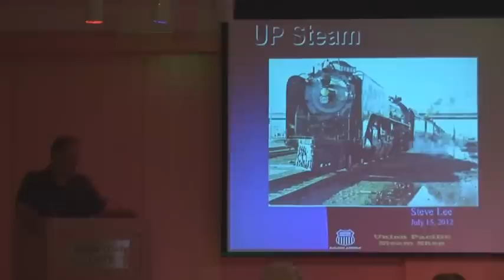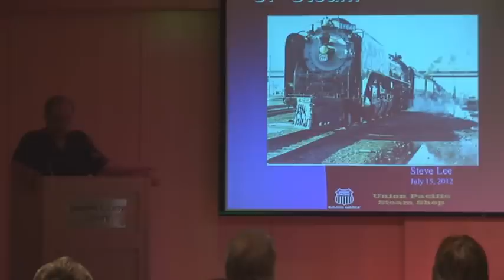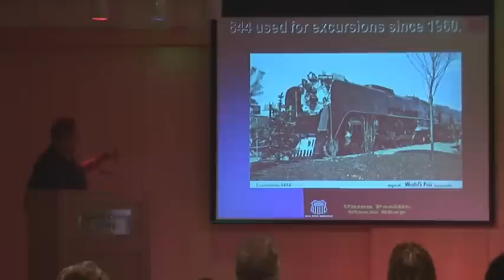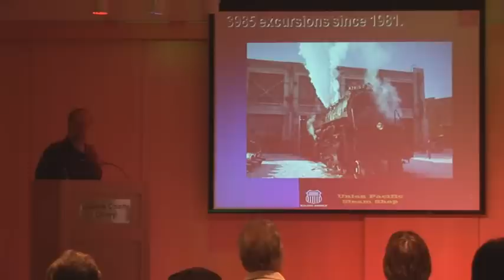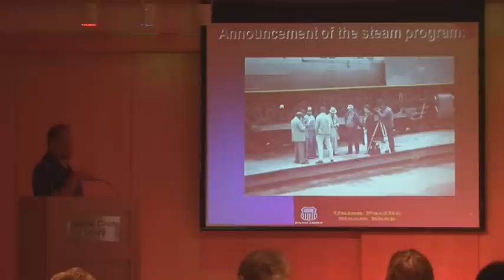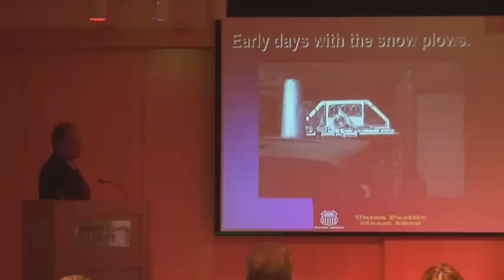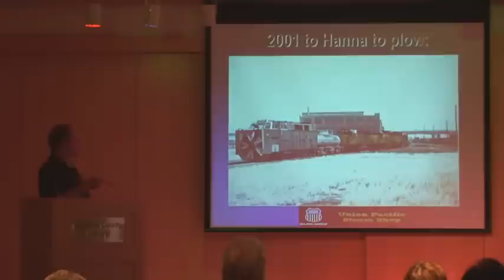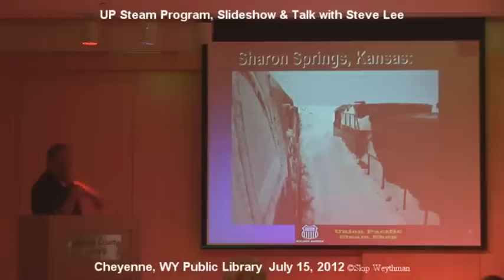Steve Lee:slideshow/talk on Union Pacific Steam Program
The Cheyenne chapter of the NMRA hosted Steve Lee and Jim Burrill to give a slideshow/talk on the history of Union Pacific Steam Program. held at the Laramie County Library, Cheyenne, Wyoming July 15, 2012. The introduction was by the Legendary, Bob Krieger. *NOTE* This Is UNOFFICIAL & just personal reflections of his 30 +/-years with the Steam Program. Photo credits: Bob Krieger, Lynn Nystrom, Nate Beauheim, Chris Fussell and Edgar E. Dickens Jr.
 # 844 next scheduled Fire UP is  July 19, 2012
Depart 930 a.m. MT  Cheyenne, Wyo. Arrival 1045 a.m. Greeley Depot, 902 7th Ave. Greeley, Colo. Depart 1100 a.m.(All Times +/- ) Arrival 115 p.m.Denver, Colo. & Sorry There IS NO Public Display per current info at: